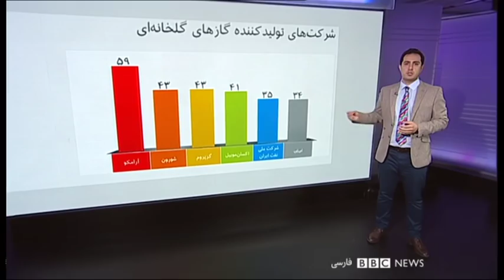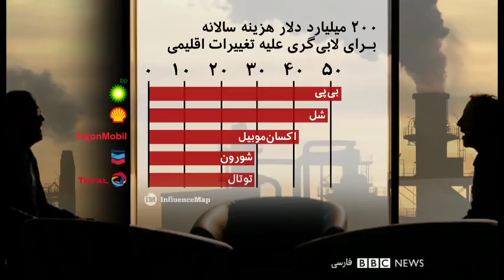ارتش سوریه به سمت مرزهای شمالی ستون کشی کرده است - شصت دقیقه، ۲۱ مهر ۹۸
در شصت دقیقه امشب با حضور نماینده شورای دموکراتیک سوریه در آمریکا و دیگر مهمانان به این سوال پاسخ می دهیم که جای خالی آمریکا در سوریه را چه کسی پر خواهد کرد؟